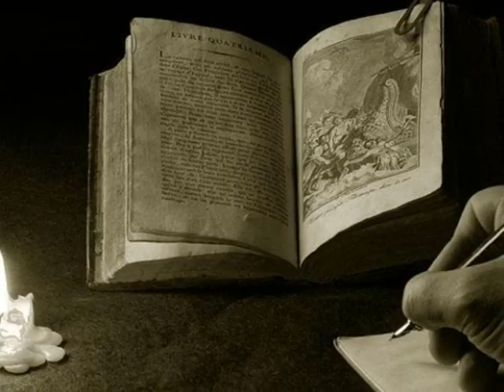Pieni sydän - Sakari Kuosmanen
Kaikuvat sävelet yössä
Kitaran kielillä punoo ne yhteen
Kynttilän valossa poika
Kirjoittaa kirjettä rakastetulleen

Ja alakerran emäntä
Hänkin oottaa ihmettä
Ikkunasta katsoo
Talkkari kuuta läpi pullon pohjan

Kaikki samassa veneessä kellutaan
Läpi avaruuden purjehditaan

Kuinka paljon mahtuu pieneen sydämeen
Pieneen sydämeen rakkautta, kaipuuta
Kuinka mahtuu tähän pieneen sydämeen
Suuri maailma, koko planeetta

Tuula katsoo peiliin
Ja sivelee kasvoiltaan kuluneen päivän
Uusi mekko päälle
Ja yrittää unohtaa sen naapurin äijän

Joka maailman loppua
Aina saarnaa innolla
Yksiössä lapsi
Nukahtaa lainattuun pinnasänkyyn

Kaikki samassa veneessä...

Kuinka paljon mahtuu... (x2)

Pian kello kolme lyö
Käy maailma lepäämään
Ei maailman loppua
Tullut kai tänäänkään

Kuinka paljon mahtuu... (x3)